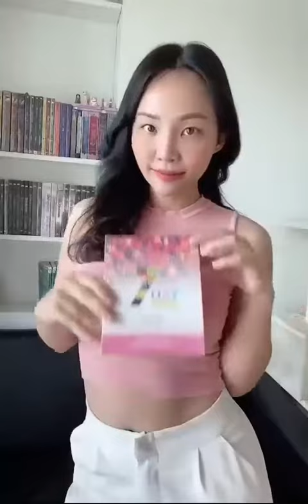รีวิว Room Fiberry ตัวช่วยดีท๊อกและการขับถ่าย จาก The iCon Group